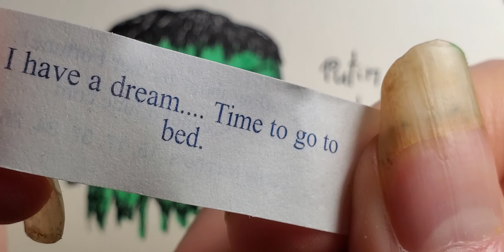Franken Ghost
Franken Ghost spooky Halloween monster doodle sketchbook drawing.